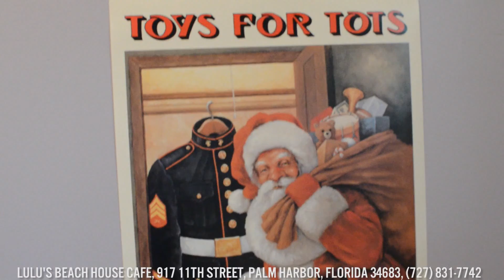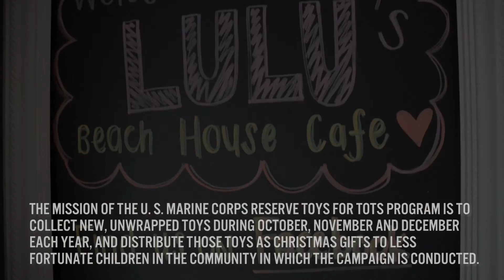Toy for Tots 2013 at Lulu's Beach House Cafe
Lulus Beach House Cafe
917 11th St
Palm Harbor, Florida 34683